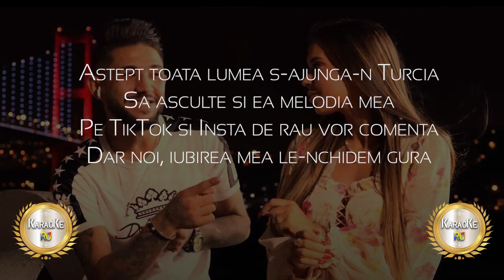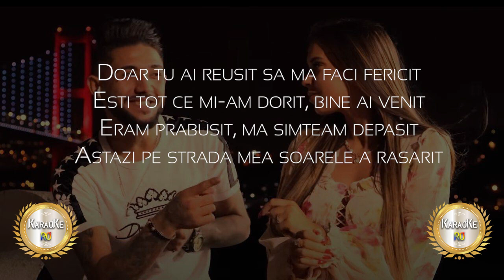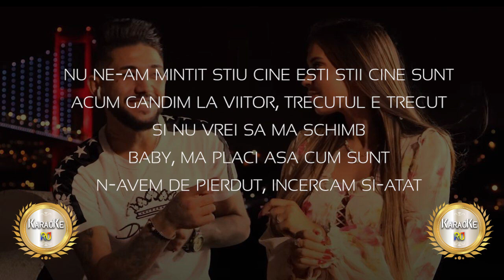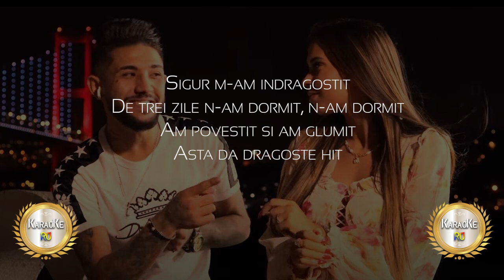Florin Salam & Nikolas Sax - Cred ca m am indragostit - Karaoke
Abonați-vă la canalul nostru pentru mai multe noutăți

Multumim pentru vizionare! Daca ti-a placut distribuie mai departe!
Daca aveti vreo preferinta va asteptam pe pagina noastra officiala de facebook . Da-ne un LIKE !